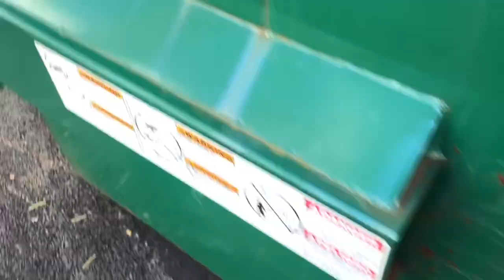Dropped my grabber & almost fell in the dumpster after it😂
Hey guys! Here’s a very small haul & dive from Thursday. I ran outta time diving & was only able to hit a few dumpsters up. But I did score at the candle dumpster, yet again! Scoring brand new $25 candles makes it worth the while tho! Hope to get back out tonight after work. Last night I couldn’t go out I was exhausted after work... getting old sucks 😂😂🤷🏻‍♀️. Anywho hope you enjoy this comical video. I’m still laughing at myself 😂😂😂. Happy diving guys!